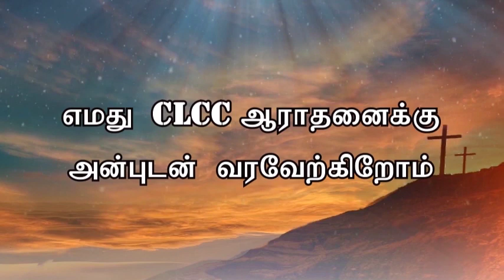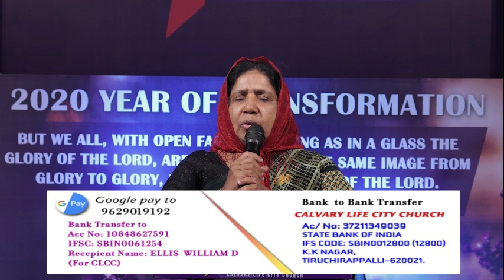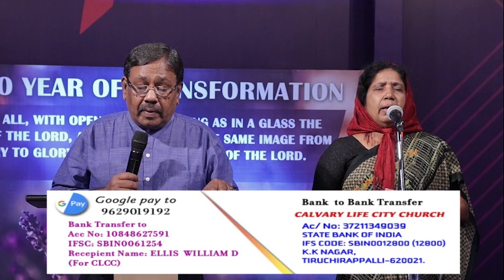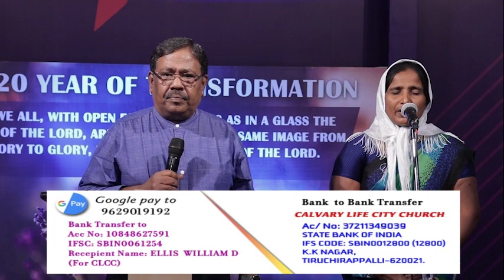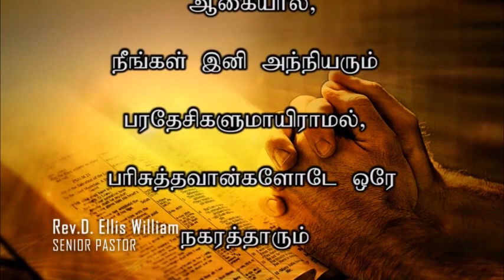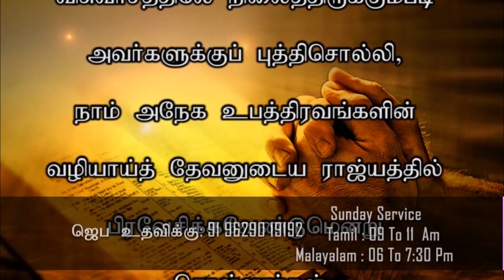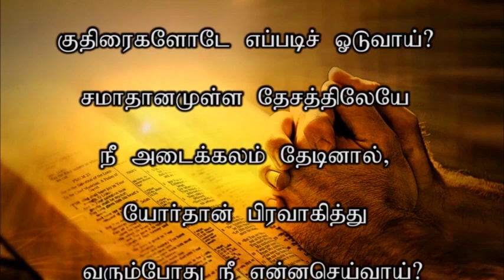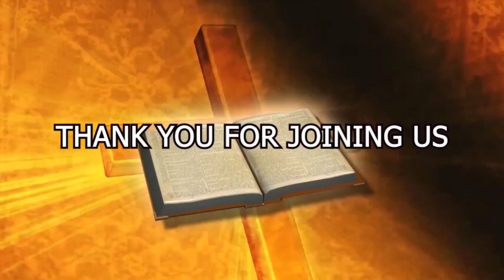CLCC | Church Online 03.05.2020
This video was recorded live Calvary Life City Church (CLCC), Trichy.